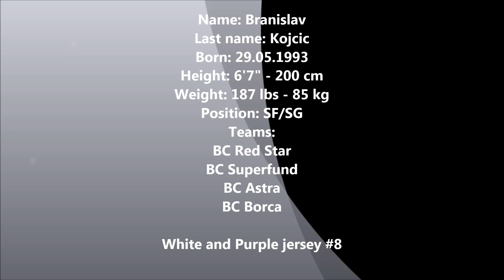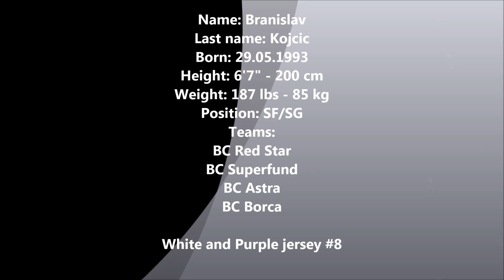Kojcic Branislav Highlights Season 15/16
Name: Branislav
Last name: Kojcic
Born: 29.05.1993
Height: 6'7" - 200 cm
Weight: 187 lbs - 85 kg
Position: SF/SG
Teams:
BC Red Star
BC Superfund
BC Astra
BC Borca

White and Purple jersey #8